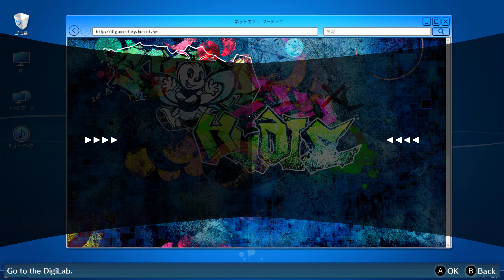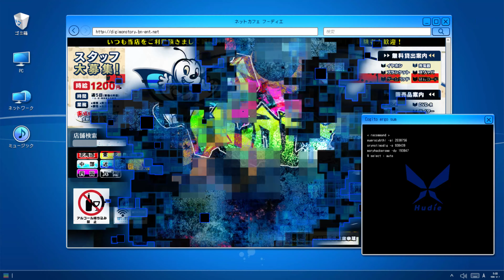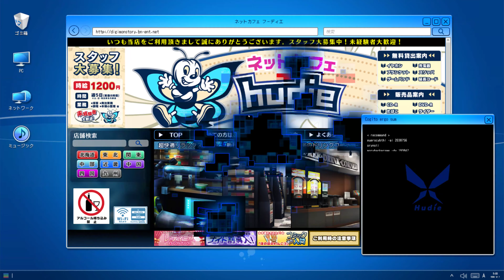Digimon Story: Cyber Sleuth – Hacker's Memory - Chapter 8 pt2(End) -Silent playthrough 4K